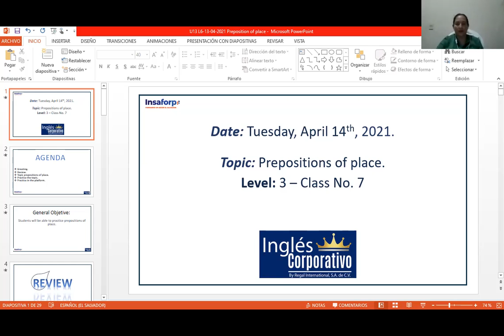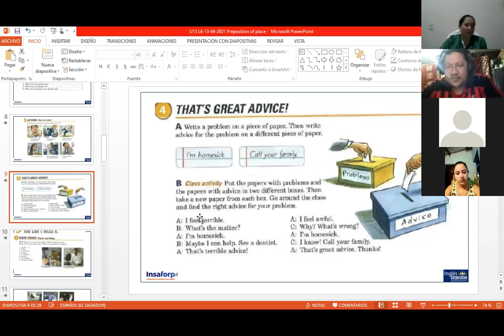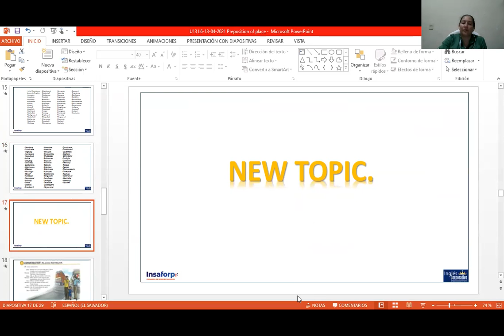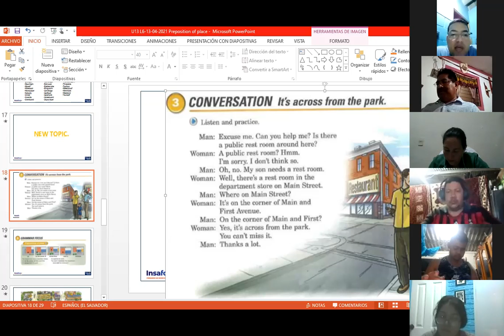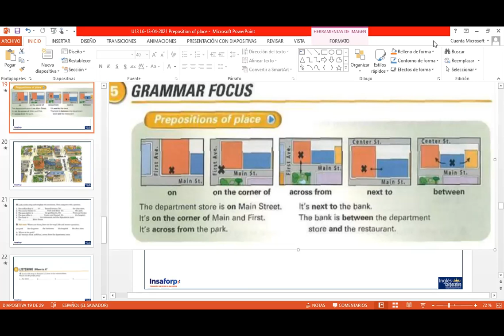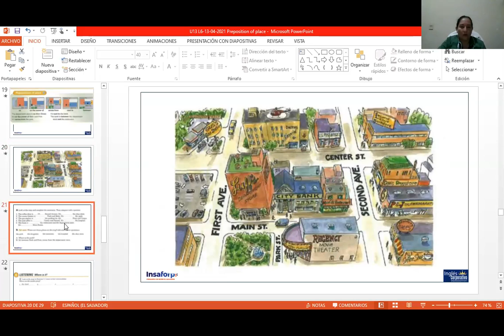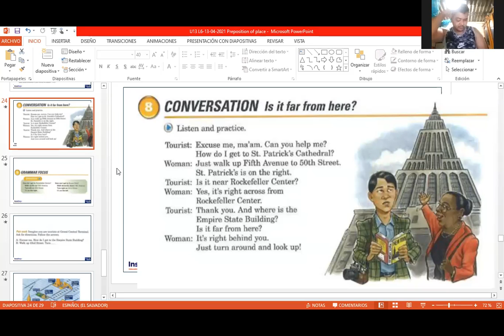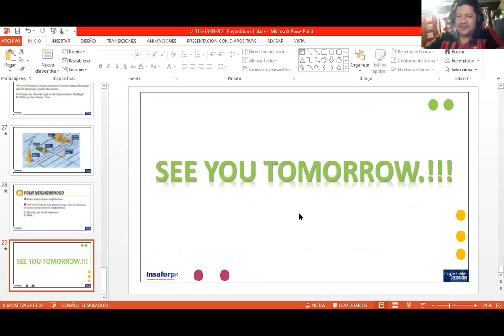Ingles Corporativo-Day 7- Preposition of place-P3-02-8-9-PM-03-21-206